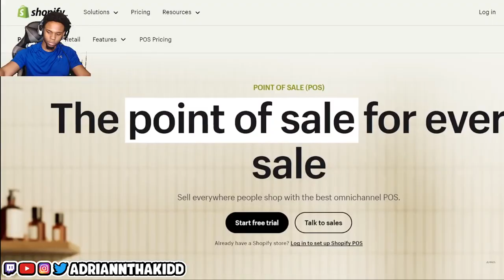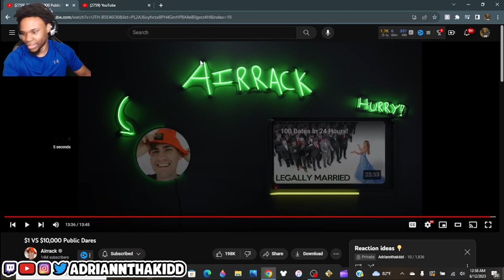$1 VS $10,000 Public Dares